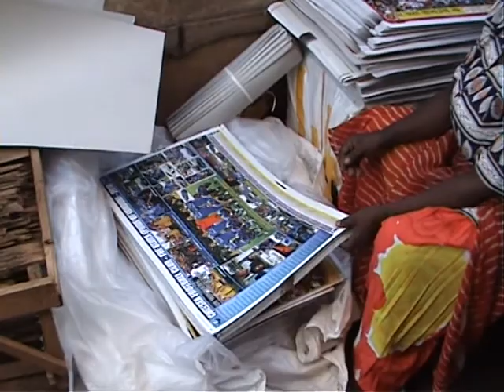3 dni w Mbale - odc.34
"Z zatłoczonej Kampali jadę nad jezioro Victorii gdzie wypływa Nil. Zwiedzam świątynię hinduską. W Ugandzie jest mała społeczność hinduska, jednakże odgrywająca w gospodarce kraju ważną rolę. Spacer do źródeł dość wyczerpujący, potem zdrowe bezpieczne jedzenie na bazarze. Na koniec garść informacji o moim wyposażeniu medycznym w podróży."